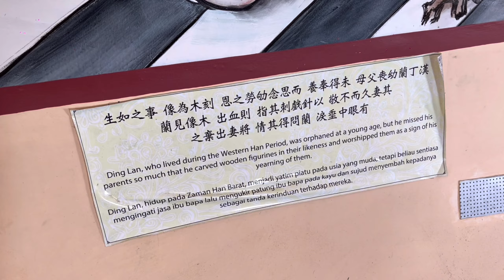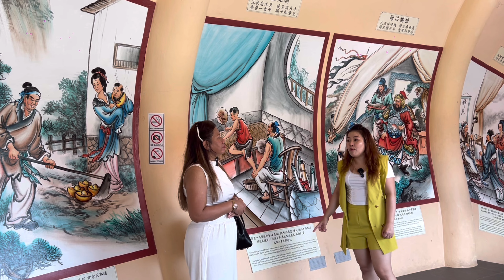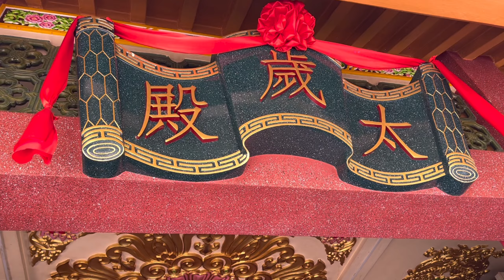Yong peng JOHOR MALAYSIA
1 fortune dragon
2 Tian Pao Kong
3 Black dragon
Loc : YONG PENG JOHOR MALAYSIA